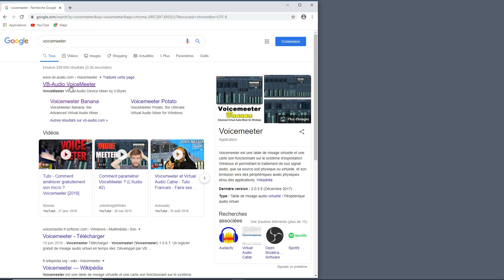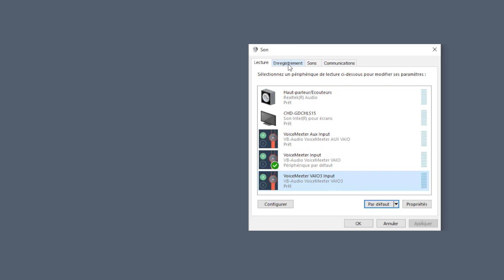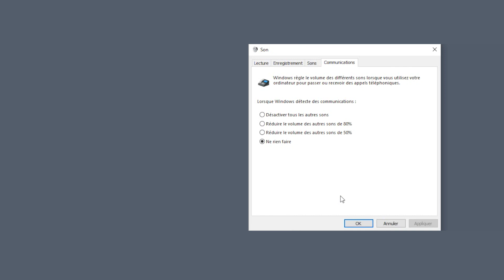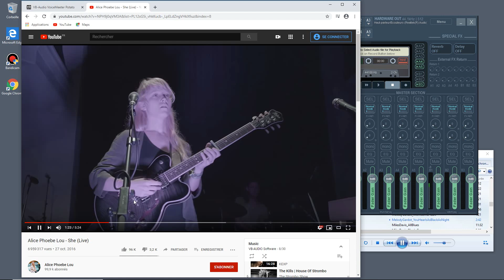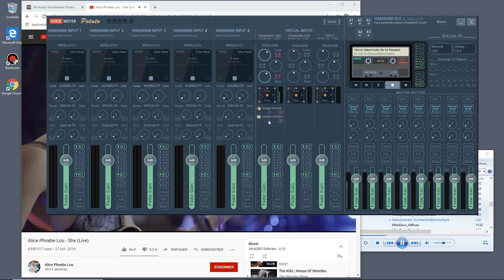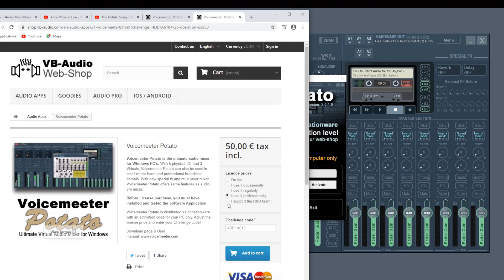How to setup Voicemeeter Potato (startup guide)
How to install and startup Voicemeeter Potato, the Ultimate Virtual Audio Mixer for Windows. (Audio: FR - Subtitle: EN-US).

CONTENT
00:19 - Download & Install Voicemeeter Potato.
00:39 - Reboot your computer.
00:51 - Show what is installed in Windows Start Menu.
01:10 - Some Checking in Windows Sound Dialog Box.
01:24 - Understanding virtual audio I/O in Voicemeeter Potato.
01:57 - Check Communications option.
02:10 - Run Voicemeeter Potato and select your main output audio device.
02:48 - Understanding the new Windows audio routing.
03:01 - Sound Demo (Media Player + Youtube through Voicemeeter).
03:25 - Windows Volume control by applications.
04:12 - Menu / Voicemeeter might run at startup.
04:43 - Donationware.
05:15 - Ending.

!!! WARNING !!!
Voicemeeter 2024 version, installs a new virtual audio driver offering 8x I/O (under Windows 10/11 64bits) with different output names:
- "Voicemeeter output" is now called "Voicemeeter Out B1"
- "Voicemeeter AUX output" is now called "Voicemeeter Out B2"
- "Voicemeeter VAIO3 output" is now called "Voicemeeter Out B3"